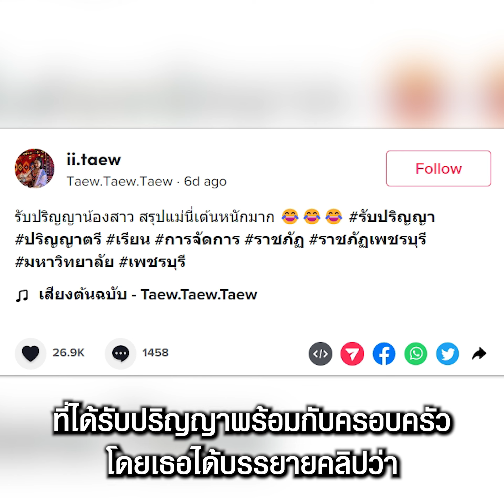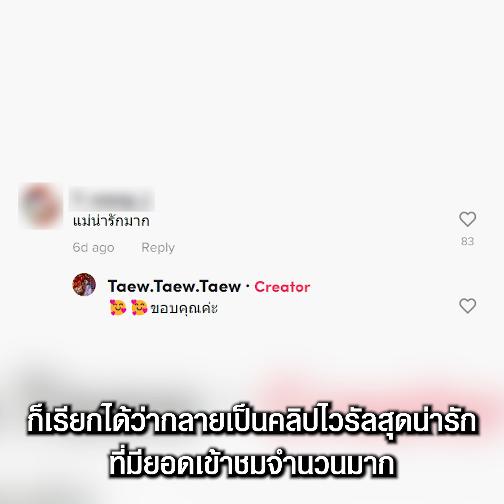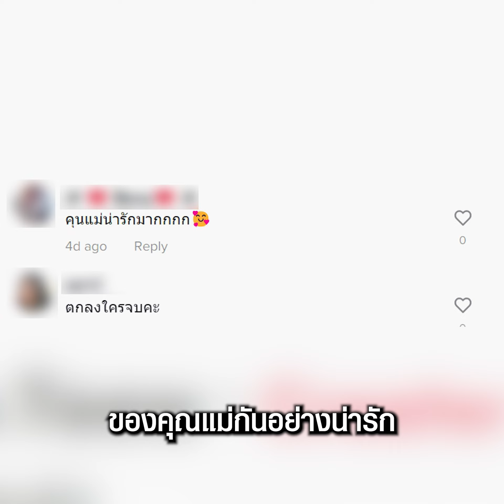คลิปไวรัล เมื่อรุ่นน้องบูมให้ลูกสาวหลังรับปริญญา แต่คุณแม่เต้นสู้แรงมาก | TopNewsทั่วไทย | TOP NEWS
สรุปว่างานนี้ใครจบ ดูทรงแล้วจากวันพิเศษของลูก กลายเป็นวันสุดมันของคุณแม่ เมื่อคุณแม่อินจัด เต้นหนักตอนรุ่นน้องบูมให้ลูกสาวตัวเอง